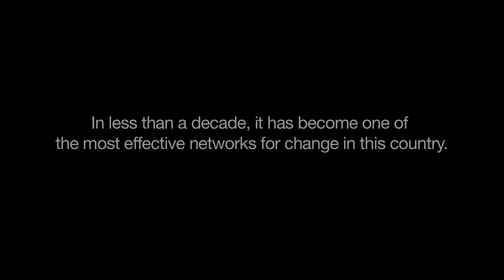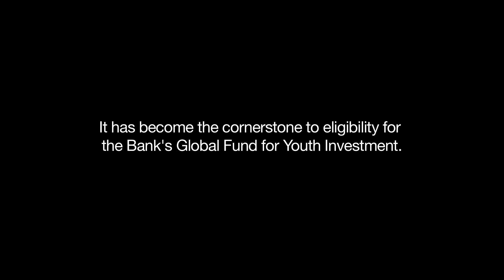MOTIVATE CANADA - ACTIVATE Youth Leadership Forums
MOTIVATE CANADA - Find out what Youth-Driven Development is and what an ACTIVATE Youth Leadership Forum is all about!